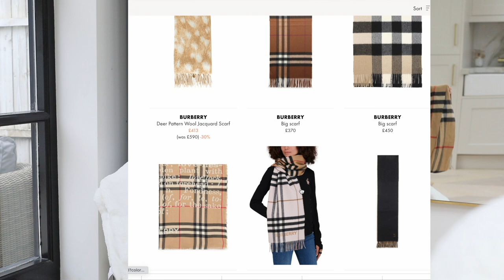Burberry Scarf Review - Is A Burberry Scarf Worth It? Burberry Scarf Styling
Hi everyone! Hope you're all doing well. ad aff
This video is my year review of my Burberry Scarf. Is the Burberry scarf worth it? I'll be delving into how the Burberry scarf holds up against quality, consistency and whether it's still worth purchasing in 2022.
Lots of love, Em x

New gold diamond ring discount applied at checkout

FAQS